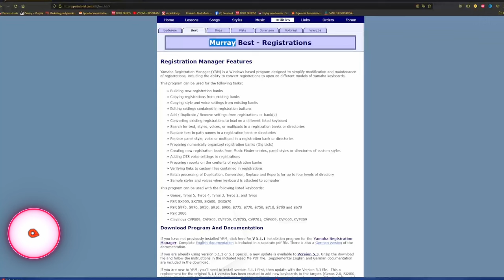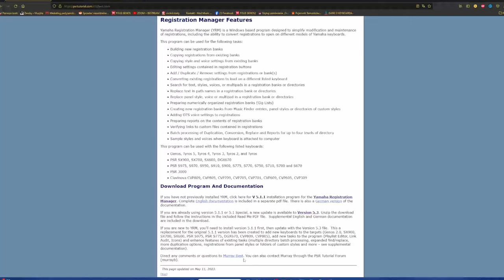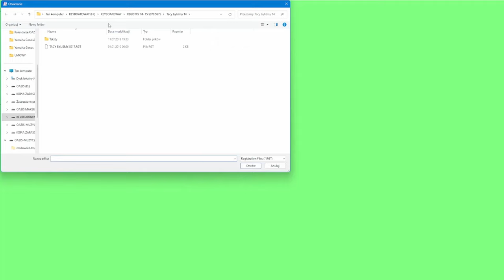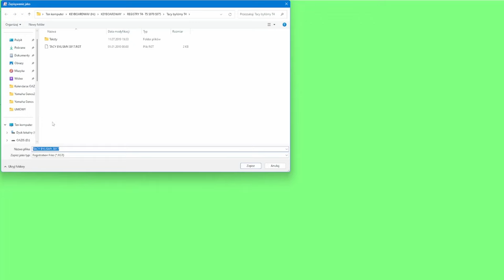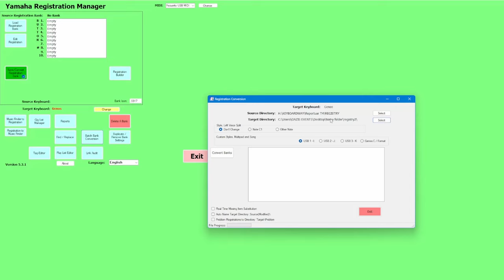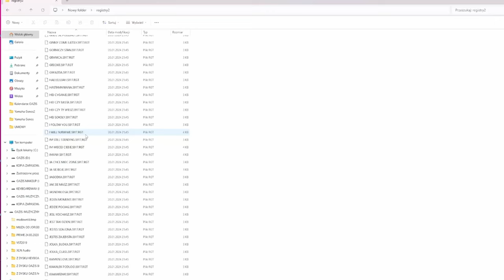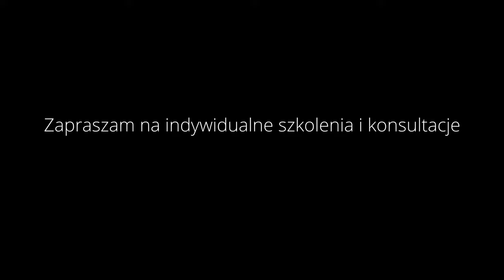YAMAHA BEZ TAJEMNIC #43 - Konwersja registracji - Yamaha Registration Manager Genos, Tyros, SX900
Witajcie serdecznie! Ten odcinek jest odpowiedzią na problemy użytkowników keyboardów Yamaha Tyros, S klasa, SX klasa, Genos, którzy przesiadają się z dużo starszych modeli na nowsze i mają problem ze skopiowaniem swojego repertuaru, czy też registracji. Jak wiecie, firma Yamaha zawsze zapewnia możliwie jak największą kompatybilność plików, brzmień, stylów etc, natomiast w pewnych przypadkach instrumenty nie są w stanie załadować plików z dużo starszych modeli. Z pomocą przychodzi tutaj program Yamaha Registration Manager w skrócie YRM, który nie wymyśliła firma Yamaha... ;) Ten program do konwersji registracji jest autorstwa kolegi MURRAYB z forum PSRTUTORIAL.
W bardzo prosty, szybki i przystępny sposób pokażę wam jak działa konwersja registracji, dzięki czemu zaoszczędzicie dużo czasu i nerwów ;)

Yamaha bez tajemnic - to już czterdziesty trzeci odcinek serii!
Serdecznie zapraszam Jerzy Stróżycki.